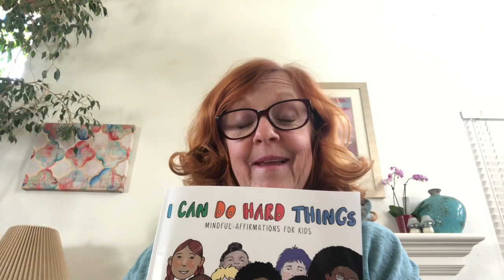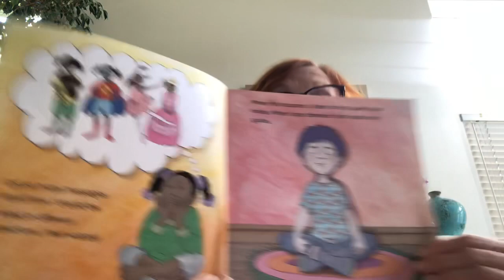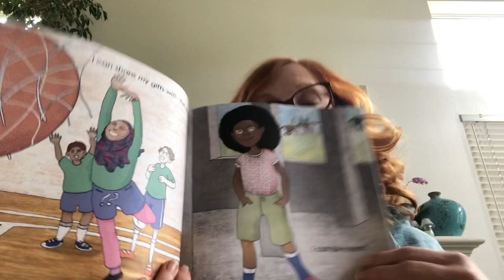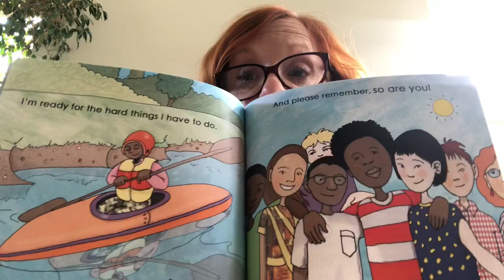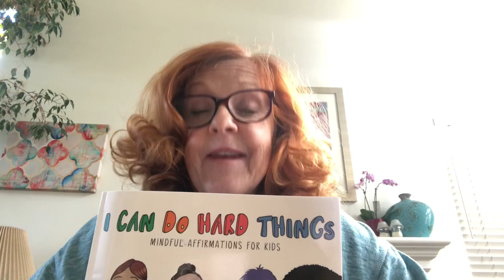I Can do Hard Things read aloud. Static electricity experiment.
Read aloud and science experiment.